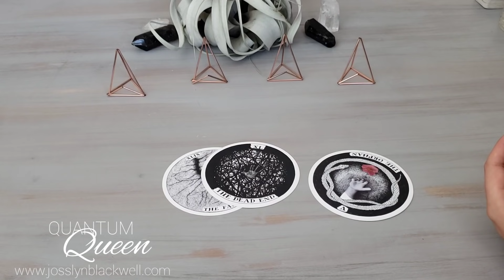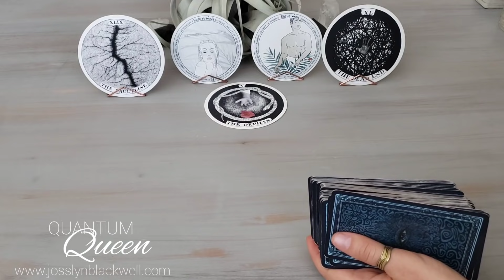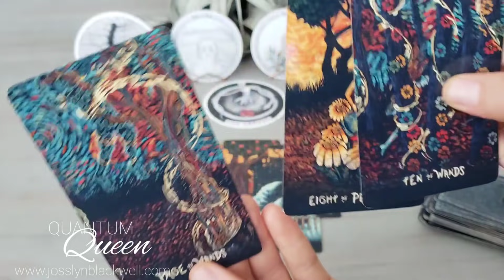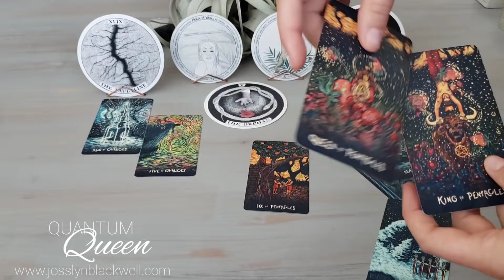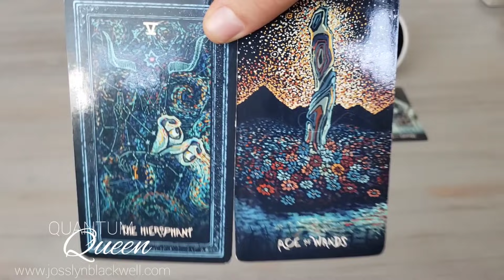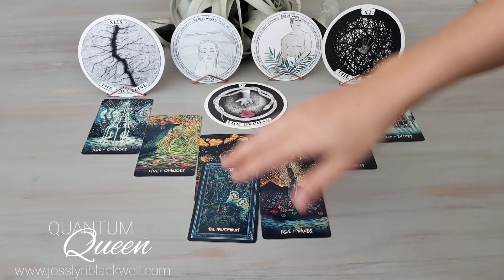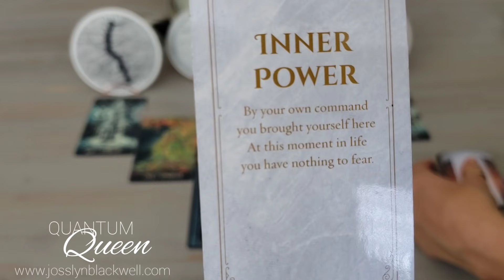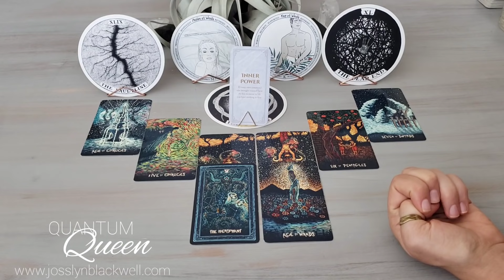Aquarius - They are afraid of what you have to say - Quantum Tarotscope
Cards Used:
TAROT